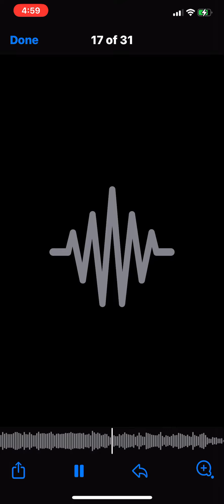January 16, 2022